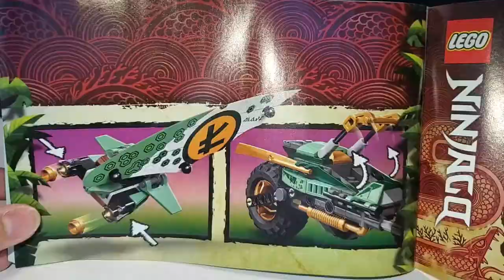In Comparison: 71745 Lloyd's Jungle Chopper Bike & 70733 Blaster Bike | Season 14/5 | D & B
This is an In Comparison with Lego Ninjago Set 71745 Lloyd's Jungle Chopper Bike & Lego Ninjago Set 70733 Blaster Bike

This Video Is Intended For Ages 13+. If Underage Then Watch With Grownup.